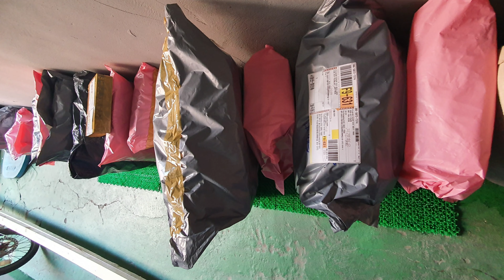July 17, 2021